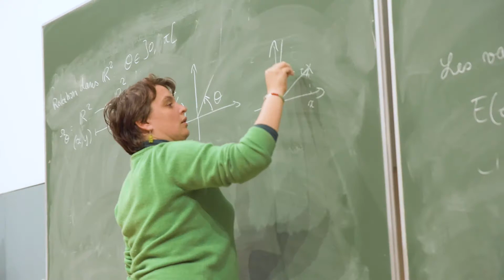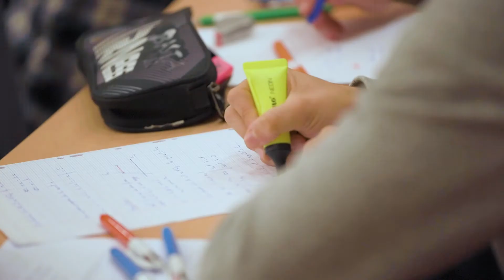[Portrait enseignant] La Prépa des INP - Cédric Jai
Cédric Jai présente la formation à La Prépa des INP.